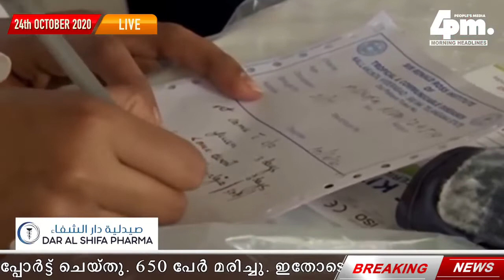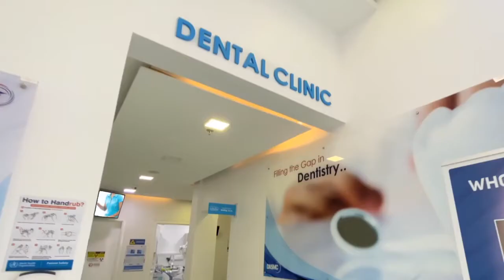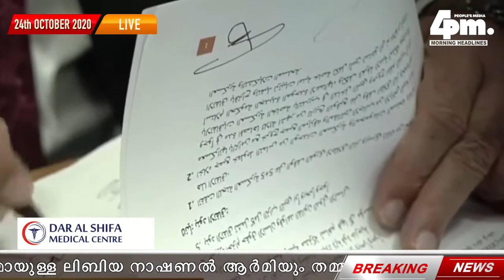News Headlines - 24th Oct 2020